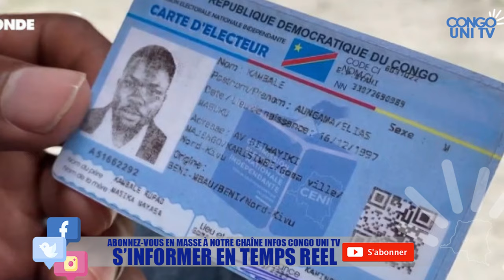AYII LA NOUVELLE CARTOUCHE DU PRESIDENT FELIX TSHISEKEDI CONTRE SES ADVERSAIRES